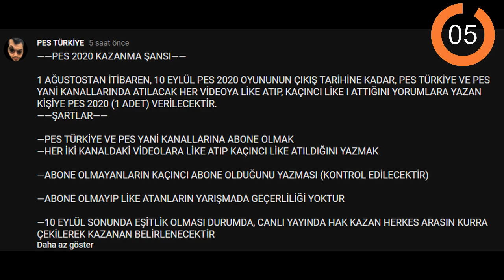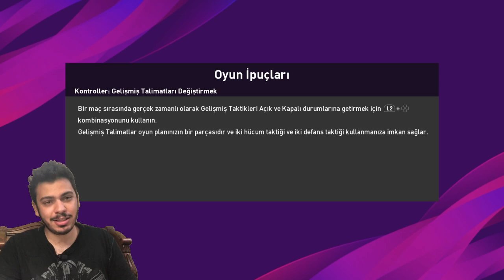PES 2020 DEMO DETAYLI İNCELEME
pes 2020,
pes2020,
pes20,
pes 2020 indir,
pes 2020 demo indir,
pes 2020 detaylı inceleme,
detaylı inceleme,

İNSTAGRAM İNDİRME

1478 VS 1048 ONLİNE KLASMAN MAÇI | ONLINE MATCH | PES 2018